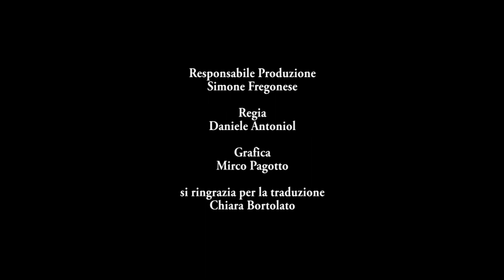Campionato A1. 4^ ritorno. Imoco Volley 3 Sudtirol Bolzano 0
PANTERE TV. Interviste Imoco-Bolzano.
03/02/2016

IMOCO VOLLEY-SUDTIROL BOLZANO 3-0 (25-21,25-8,25-17)

Imoco: Adams 8, Arrighetti 5, Glass 6, Ortolani 9, Robinson 14, Easy 16, De Gennaro , Vasilantonaki ne, Santini ne, Crisanti, Barazza ne, Nicoletti, De Bortoli ne, Serena ne. All. Mazzanti
Sudtirol: Garzaro 2, Rivera 8, Martinez 8, Manzano 2, Bertolini ne, Boscoscuro ne, Lazic ne, Brcic, Veglia ne, Mambru’ 10. All. Bonafede
arbitri: Oranelli e Vagni
spettatori:2860
durata set: 29′,20′,24′
note: aces Imoco 7, Sudtirol 0; battute sbagliate Imoco 5, Sudtirol 6; Muri-punto Imoco 10, Sudtirol 2; Errori punto: Imoco 9, Sudtirol 8